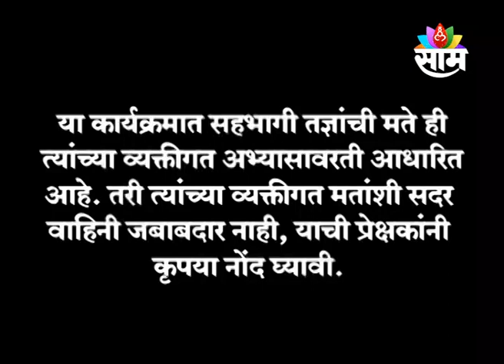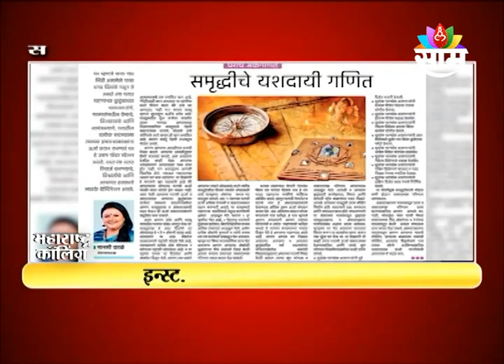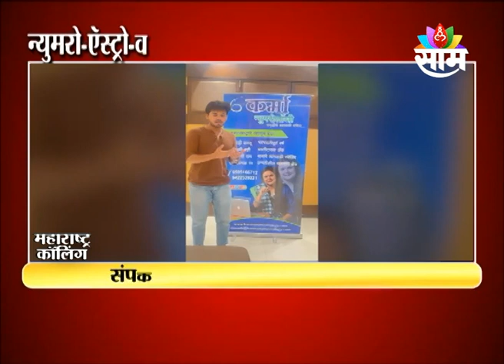15-6-2024 MAHARASHTRA CALLING | MRS MANASI KALE | NUMERO , ASTRO | SAAM TV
MRS MANASI KALE

अंकशास्त्र, ज्योतिष, वास्तु आणि ऑकल्ट सायन्सच्या सर्व विषयांतील परिपूर्ण नाॅलेज असलेल्या व आपल्या सकारात्मक ऊर्जेने ईतरांची सकारात्मक ऊर्जेनं भरलेले व्यक्तीमत्व म्हणजेच मानसी मॅडम.. विवाह हा प्रत्येकाच्या आयुष्यातील महत्वपूर्ण भाग आहे. यामधे सुयोग्य जोडीदार निवडण्यासाठी मानसी काळे यांनी अनेकाना मार्गदर्शन केलं आहे.
न्युमरो-ॲस्ट्रो-वास्तुच्या अन्वये विविध अंगाने जोडीदार निवडतांना आपल्याला मदत होऊ शकते.